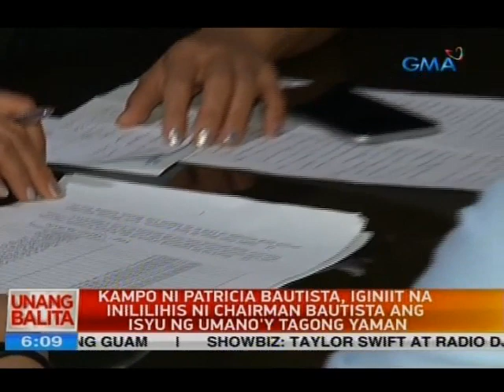Kampo ni Patricia, iginiit na inililihis ni Chairman Bautista ang isyu ng umano'y tagong yaman